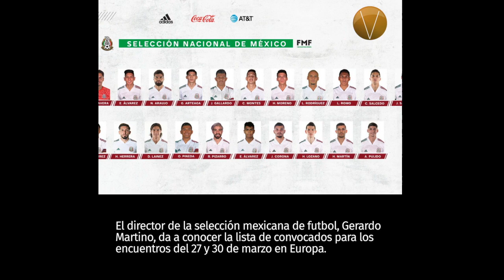Un minuto de Vértigo 170321